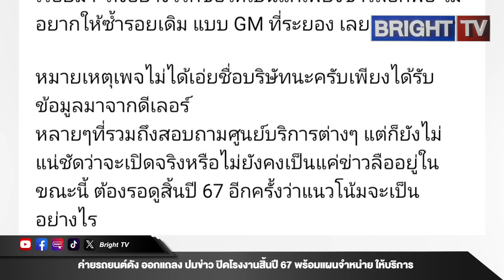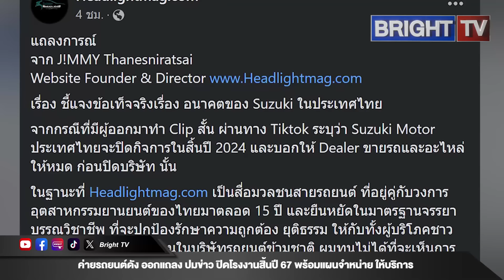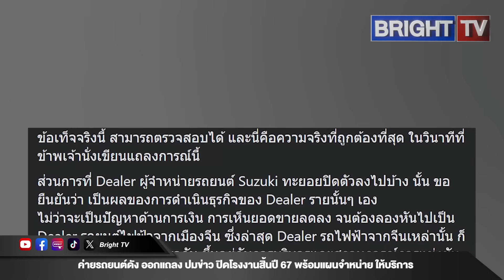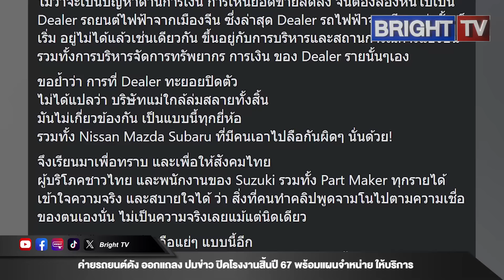ค่ายรถยนต์ดัง ออกแถลง ปมข่าว ปิดโรงงานสิ้นปี 67 พร้อมแผนจำหน่ายและให้บริการหลังการขาย